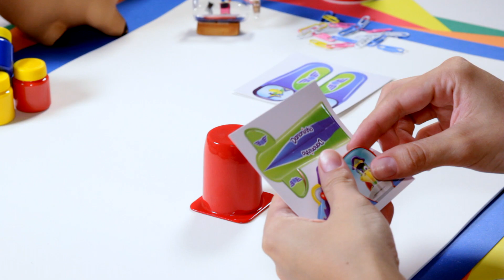Avec Gervais, construis un avion !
Découvre les deux nouvelles promotions de Gervais !

Retrouve la nouvelle collection de Gervais à boire et collectionne les 24 métiers de Dino.
Et maintenant tu peux construire la ville de Dino avec l’un des 15 autocollants dans tes packs de Gervais.